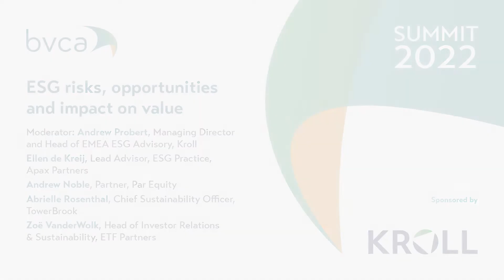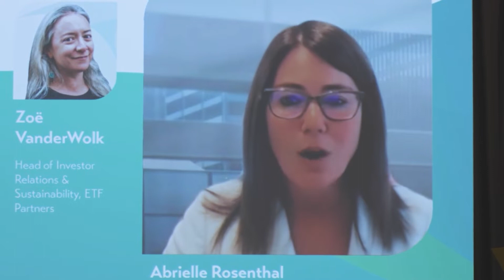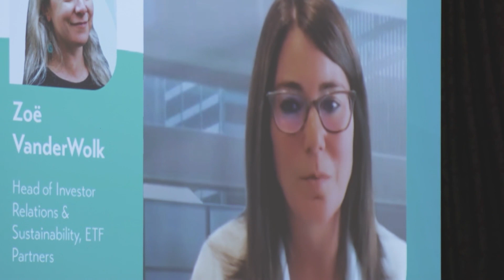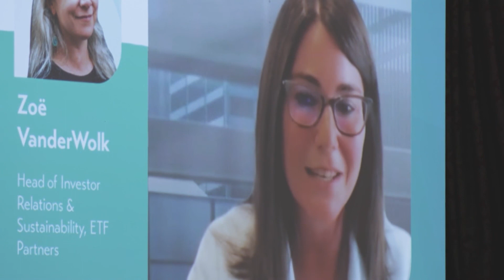ESG Risks, Opportunities and Impact on Value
With macro and micro events impacting supplychains, how can firms stay ahead of and manage associated ESG risks to avoid erosion of company value?

Andrew Probert, Managing Director and Head of Kroll's EMEA ESG Advisory Services, explores these themes during a panel discussion with @seven2_pe, Par Equity, TowerBrook and EFT Partners at the 2022 BVCA Summit.